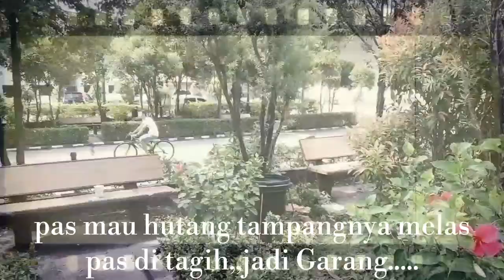VIDIO LUCU BAHASA JAWA nagih hutang malah bikin kecewa eps_02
Pas mau hutang tampangnya melas,giliran pas di tagih jadi garang...
Trimakasih sudah mau nonton vidio ini
Vidio ini menceritakan tentang ,,pinjam uang, tapi giliran suruh bayar jdi susah

( UTANG DUIT ) versi bahasa_jawa

Tonton terus vidio bayutole_95
Jagan lupa  SUBSCRIB agar kami bisa bikin konten vidio" selanjutnya.
Karna kalian aku semangat berkarya ☺☺